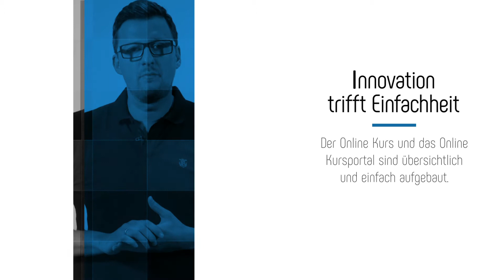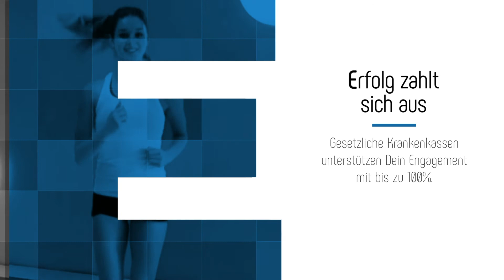MEIN GESUNDHEITSMANAGER – Der Online Fitnesskurs - Jetzt im FFH Neuss Anmelden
Erlangen Sie Wissen über Ihren Körper und erfahren Sie die positive Wirkung von Bewegung. MEIN GESUNDHEITSMANAGER – Der Online Fitnesskurs (zur Ganzkörperkräftigung) wurde von Diplom-Sportwissenschaftlern und Hochschuldozenten entwickelt. In 10×45 Minuten erfahren Sie Wissenswertes zu den Themen: Trainingsregeln, Haut, Muskulatur, Knochen, Herz-Kreislaufsystem, Stress u.v.m. Zudem beinhaltet jede Kursstunde auch einen praktischen Teil mit Aufwärmen, Koordinationsübungen, Kräftigung und Dehn- und Beweglichkeitsübungen.